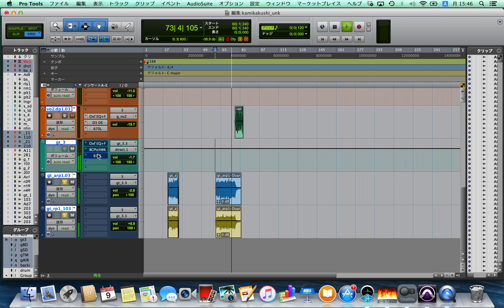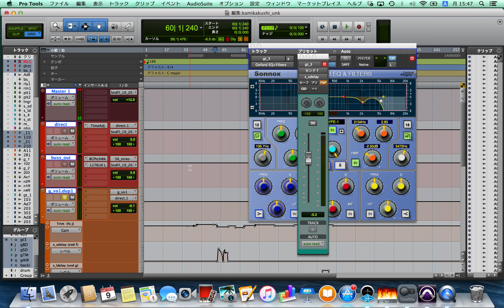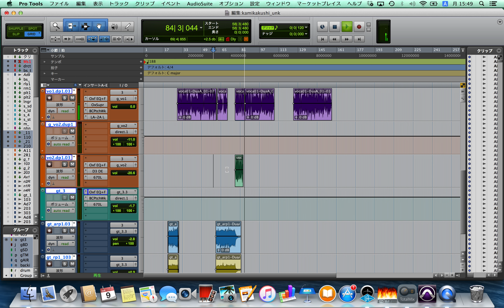同じトラックをダブリングして厚みを得る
ブログと連動してます